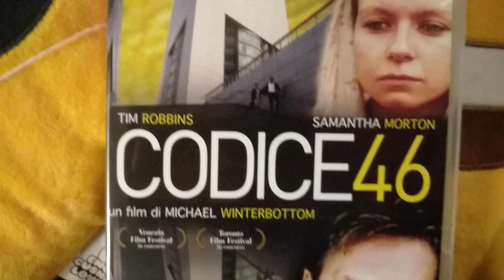CODICE 46 recensione veloce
voto 8
film delicato con piccoli dettagli di fantascienza bellissimi
consigliato

6 =   SUFFICIENTE
7=    DISCRETO
8=    BUONO
9=    OTTIMO
10 = ECCEZIONALE

acquisto

amazon prime

amazon music